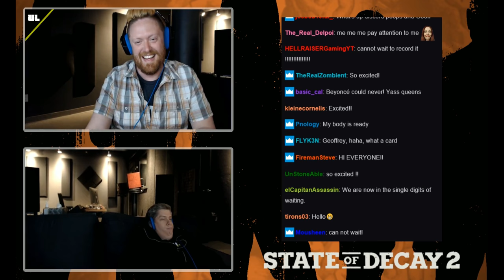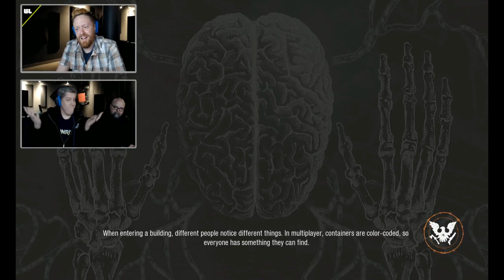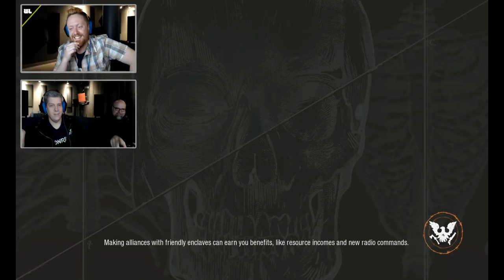State of Decay 2 writing with Andy Collins!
Love Playing PlayStation 4 and Xbox, I pre order all my games so what I post is usually new. Walk throughs, full games and beta videos.